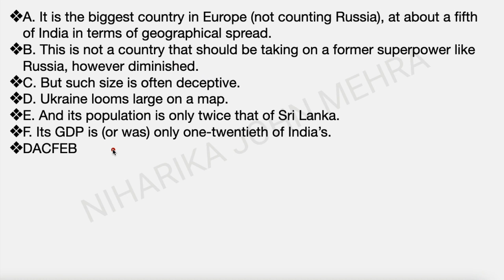How to Solve Parajumble | Parajumble Practice Set 8 | Niharika John Mehra